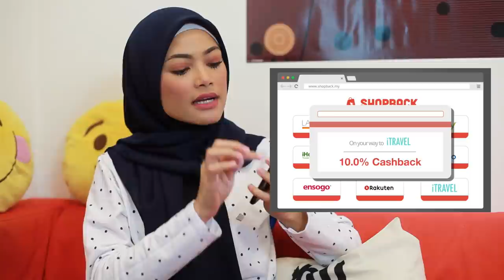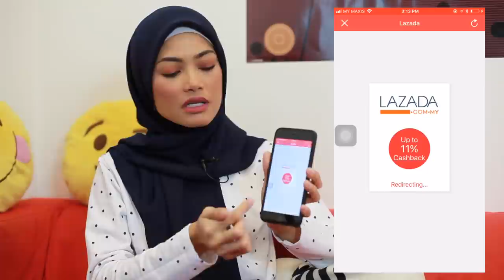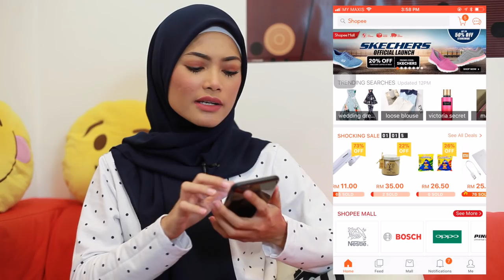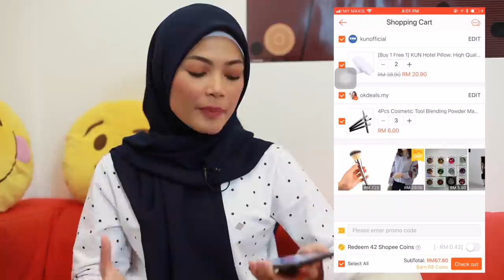Bagaimana Lebih Berjimat Ketika Membeli Atas-Talian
Pada hari ini, ramai yang melakukan pembelian melalui laman e-dagang kerana prosesnya yang lebih mudah, serta kadang-kala menjimatkan. Tetapi, tahukah anda yang mana anda boleh lebih berjimat dengan beberapa aplikasi tambahan yang lain. Pada video kali ini, kita melihat kepada aplikasi Shopback, Shopee dan juga Fave.